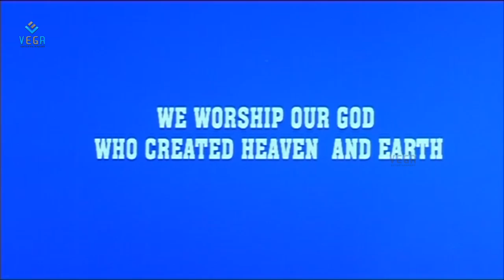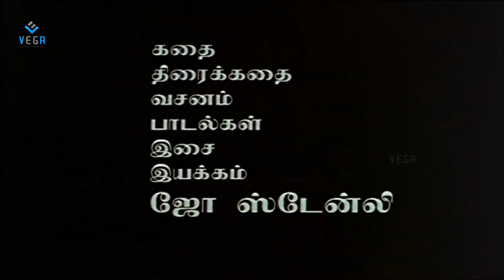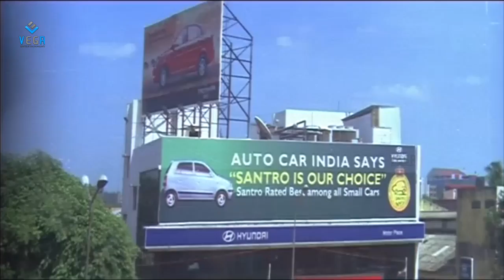Yarukku Yaaro Tamil Full Movie : Sam Anderson, Varnika, Jothi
Watch Yarukku Yaaro Tamil Full Movie

Staring : Sam Anderson, Varnika, Jothi, Venniradai Moorthy
Directed : Joe Stanley
Produced : Erode Jayakumari